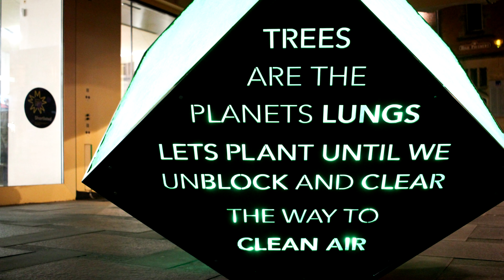2020 Nottingham Light Night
Some clips and photos from Nottingham Light Night 2020.

Mainly put up for testing of Vegas software.